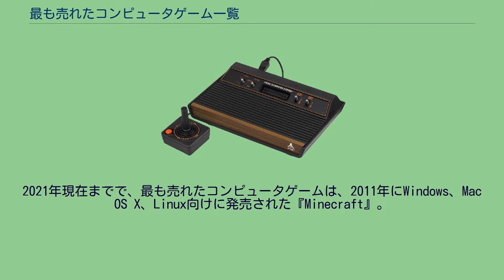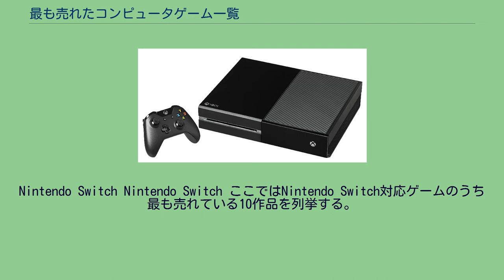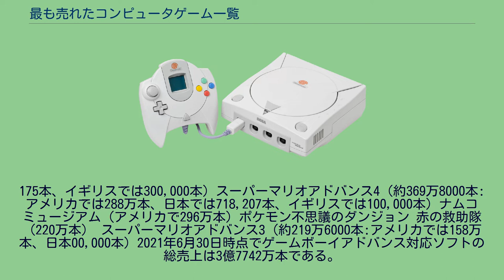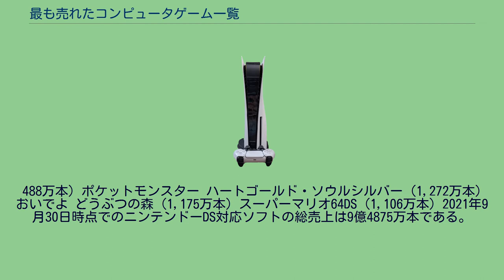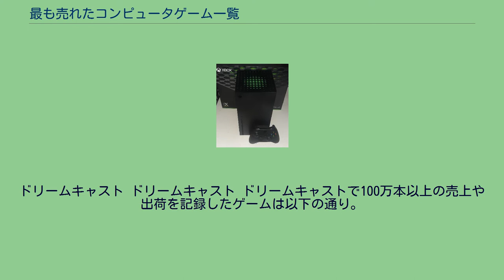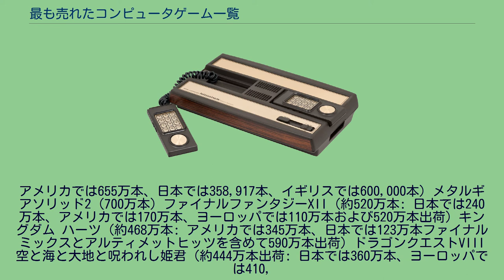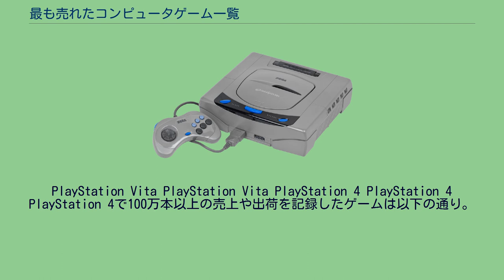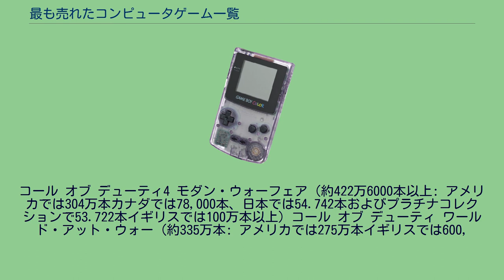最も売れたコンピュータゲーム一覧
最も売れたコンピュータゲーム一覧（もっともうれたコンピュータゲームいちらん）は、全世界で最も売れたコンピュータゲームの一覧である。
ゲーム機については最も売れたゲーム機の一覧を参照。
2021年現在までで、最も売れたコンピュータゲームは、2011年にWindows、Mac OS X、Linux向けに発売された『Minecraft』。
多くのプラットフォームに移植され、有料モバイルゲームのダウンロードも含めて2億本をも販売している。
単一プラットフォームで最も売れたゲームはWiiの『Wii Sports』で、8290万本。
2009年12月14日時点での任天堂のゲームソフト販売本数は32億本である。
ファミリーコンピュータ ファミリーコンピュータ ここではファミリーコンピュータ(Nintendo Entertainment System)対応ゲームのうち最も売れた10作品を列挙する。
スーパーマリオブラザーズ (4024万本) スーパーマリオブラザーズ3 (1800万本) スーパーマリオUSA (1000万本) ゼルダの伝説 (651万本) リンクの冒険 (438万本) 激亀忍者伝 (400万本) ドラゴンクエストIII そして伝説へ… (日本で380万本) ドラゴンクエストIV
導かれし者たち (日本で310万本) ゴルフ (日本で246万本) ドラゴンクエストII 悪霊の神々 (日本で240万本) 2021年6月30日時点でのファミリーコンピュータ(Nintendo Entertainment System)対応ソフトの総売上は5億1万本である。
ファミリーコンピュータ ディスクシステム ファミリーコンピュータ ディスクシステム ディスクシステムで100万本以上の売上や出荷を記録したゲームは以下の通り。
スーパーファミコン スーパーファミコン ここではスーパーファミコン対応ゲームのうち最も売れた10作品を列挙する。
スーパーマリオワールド (2000万本) スーパードンキーコング (800万本) スーパーマリオカート (800万本) ストリートファイターII (630万本) ゼルダの伝説 神々のトライフォース (461万本) スーパードンキーコング2 (約437万本: 日本では221万本、アメリカでは216万本)
ストリートファイターIIターボ (410万本) スターフォックス (400万本) スーパーマリオ ヨッシーアイランド (400万本) ドラゴンクエストVI 幻の大地 (日本で320万本) 2021年6月30日時点でのスーパーファミコン対応ソフトの総売上は3億7906万本である。
NINTENDO64 NINTENDO64 ここではNINTENDO64対応ゲームのうち最も売れた10作品を列挙する。
スーパーマリオ64 (1100万本) マリオカート64 (900万本) ゴールデンアイ 007 (800万本) ゼルダの伝説 時のオカリナ (760万本) ニンテンドウオールスター!大乱闘スマッシュブラザーズ (約490万本: アメリカでは293万本、日本では197万本) ディディーコングレーシング (約443万4000本: アメリカ、ヨーロッパ、オーストラリアでは378万本、日本では653,928本) ポケモンスタジアム (約387万1000本: アメリカでは316万本、日本では710,
765本) ドンキーコング64 (約377万本:アメリカでは267万本、日本では110万本) ゼルダの伝説 ムジュラの仮面 (336万本) スターフォックス64 (約332万5000本: アメリカでは276万本、日本では565,222本) 2021年6月30日時点でのNINTENDO64対応ソフトの総売上は2億2497万本である。
ゲームキューブ ニンテンドーゲームキューブ ここではニンテンドーゲームキューブ対応ゲームのうち最も売れた10作品を列挙する。
大乱闘スマッシュブラザーズDX (709万本) マリオカート ダブルダッシュ!! (700万本) スーパーマリオサンシャイン (550万本) ゼルダの伝説 風のタクト (307万本) ルイージマンション (約263万9000本: アメリカでは219万本、日本では348,918本、イギリスでは100,000本) どうぶつの森 (約232万1000本:アメリカでは168万本、日本では641,
300本) マリオパーティ4 (約200万3000...